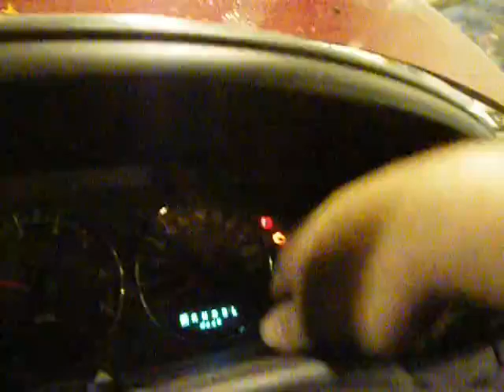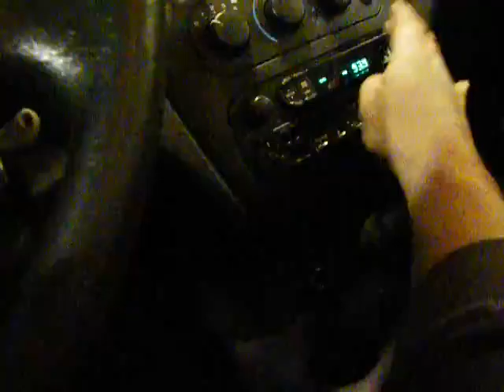N416074 2004 Chrysler Sebring 2.4 automatic 127880 miles, Elmer's Auto Salvage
Parting out 2004 Chrysler Sebring 2.4 automatic with 127880 miles. Our stock number is N416074.

Eric